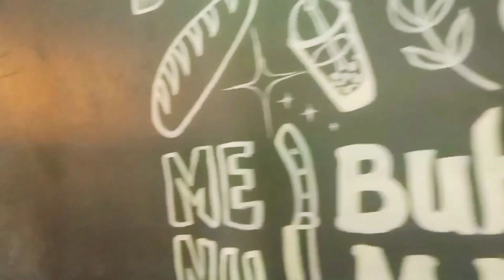solti larnu vho🥵🥵🥵@yamphu10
Hello guys thank you so much for being on my family in a youtube channel it really means a lot to me❤
 SUPPORT
RIDE SAFE AND SLOW RIDE WITH SAFE GEARS

in a search key word in topice
deshi vlogger
desi vlogger
nepal vlog
nepali vlogger
nepal vlogger
nepali travel vloggers
nepali vlogs
desi vlogs nepal